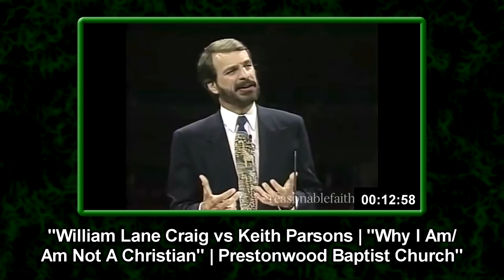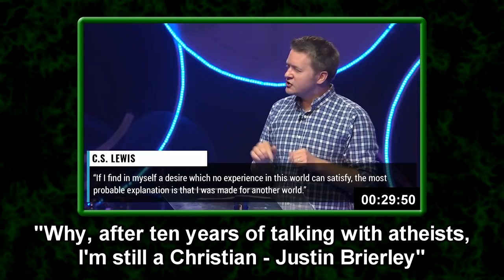Justin Brierley's Unbelievable Ignorance (Part 4)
Justin Brierley is a Christian radio host who has been talking to atheists for 10 years, but he doesn't really seem to have been listening; his arguments are no different from, and no more nuanced than, those of any other apologist, and I'd like to expose this disappointing fact.

In this video, I will examine Justin's idea that God is the best explanation for what he calls "human purpose": the feeling of wanting "more" in some sense, which he argues can only exist if there is some kind of god who gave it to us, or if there is some kind of "other world" which satisfies this desire.

This video is part of a four-part series, wherein each part discusses one topic from Justin's talk.
Part 1: Christianity vs Naturalism, and what makes a good explanation
Part 2: Human Existence
Part 3: Human Value
Part 4: Human Purpose

0:00 - Introduction
0:46 - Justin's two arguments
1:26 - Can purpose exist without God?
9:40 - The argument from desire
17:56 - Whose worldview is happier?
21:29 - Recap of Justin's evidence
23:02 - Conclusion